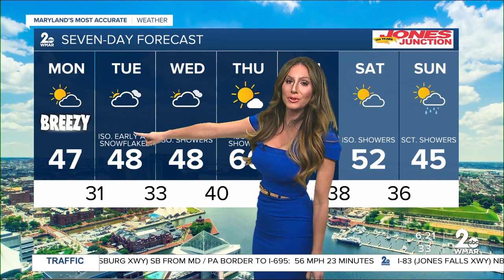Cold & Breezy Monday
Cold &amp; Breezy Monday